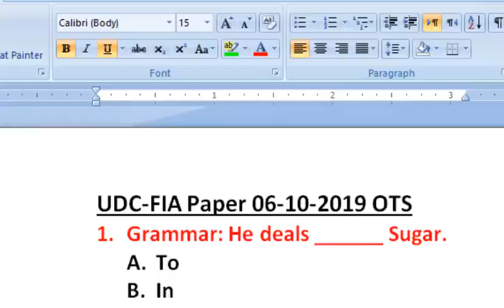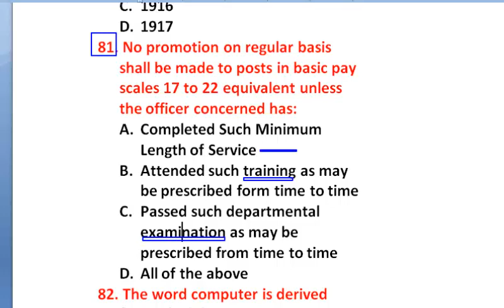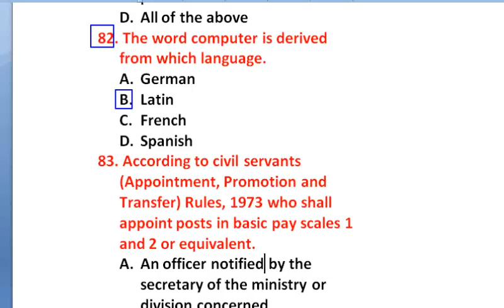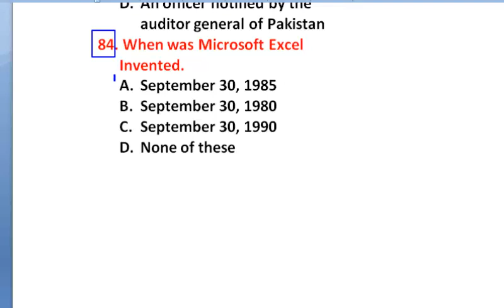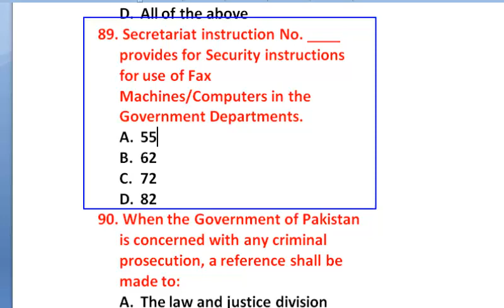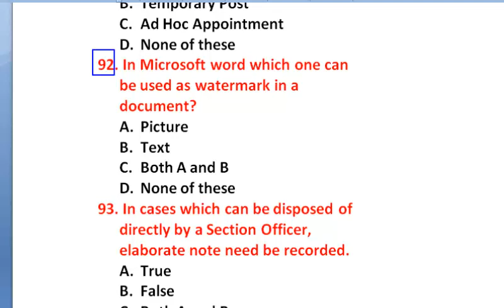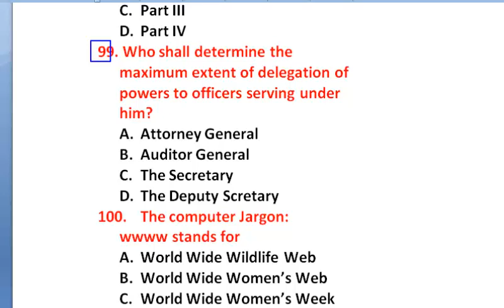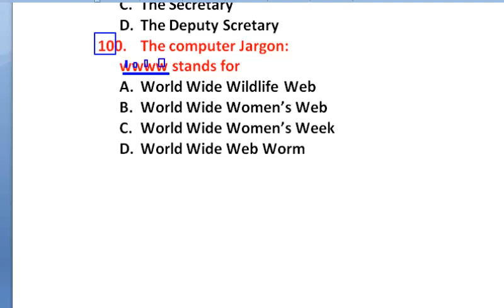FIA Past paper UDC 06-10-2019 : Today FIA UDC paper solved. Part : 04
OTS FIA UDC 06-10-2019 papers